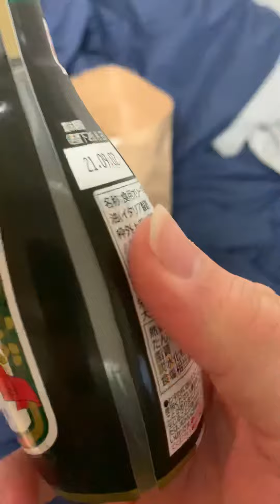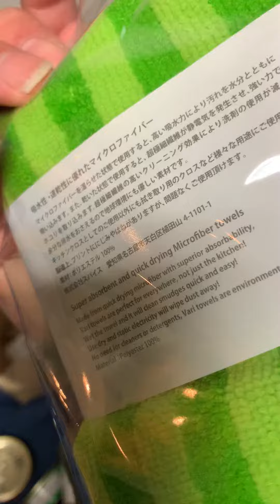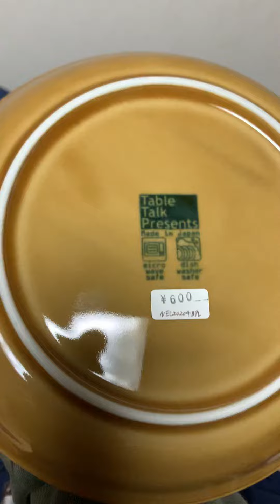今日の買い物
近所の山田屋さんとアコレで買い物